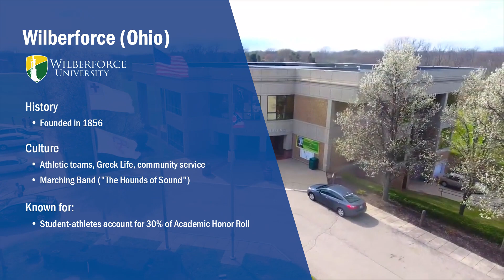Celebrating the NAIA HBCUs - Wilberforce (Ohio)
Celebrating NAIA HBCU: Wilberforce! The @WilberforceWBB culture is special! It is a culture of family and excellence. Greek Life is big on our campus, they provide tons of community service, our athletic teams along with our new Marching Band "The Hounds of Sound" have breathe a new life into our campus environment. Games are exciting and fun filled family oriented events for all to enjoy. Wilberforce University is The First, The Force, and The Future.